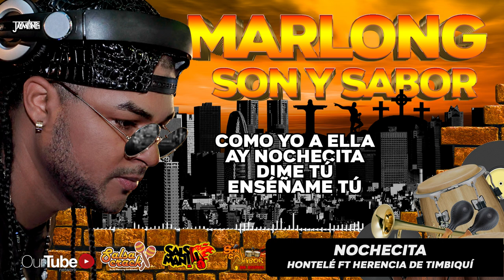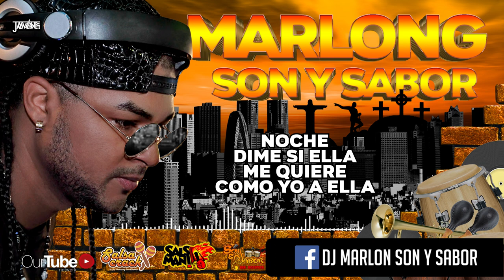Nochecita Maite Hontelé ft Herencia de Timbiquí - DJ Marlong Son y Sabor